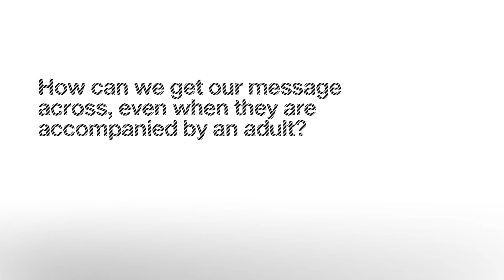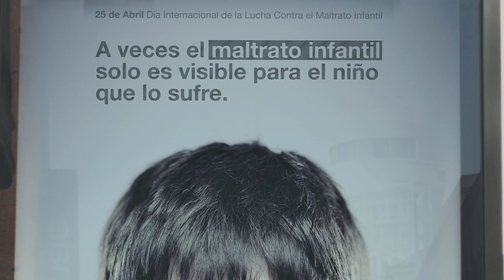Anar Foundation "Only for Children"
ANAR Foundation receives thousands of calls a day.  We need more resources. With only 3 euros and you can help a child. Do not miss thisopportunity.
 We really  appreciateyour comments.  Anar Foundation has very limited resources to raise awareness of their phone number to help child andAdolescents at risk. Thanks to the publicity  on media andall comments on social networks the campaign hasachieved its main objective:  Raise awareness of the Foundation and their helpline.
We encourage you tocontinue to help and work with us, with only 3 euros you can save a child.